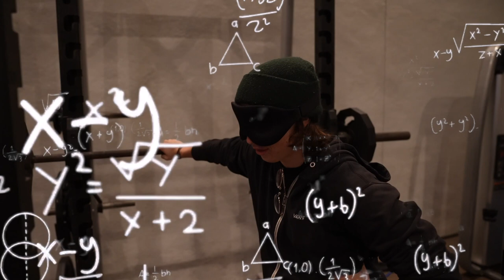GTA with LeanBeefPatty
1st YT video in the books, Lets Gooo!! Gracias for watching 😁